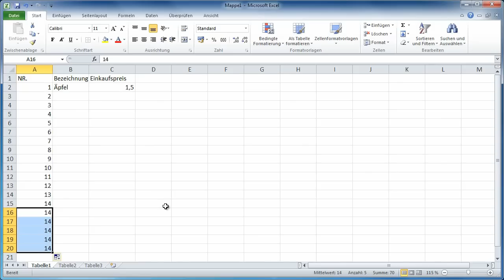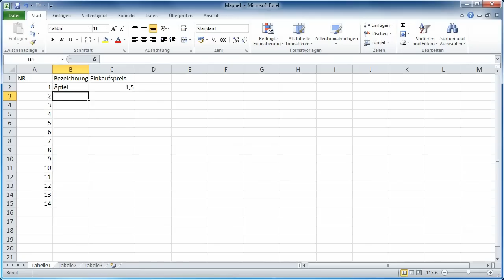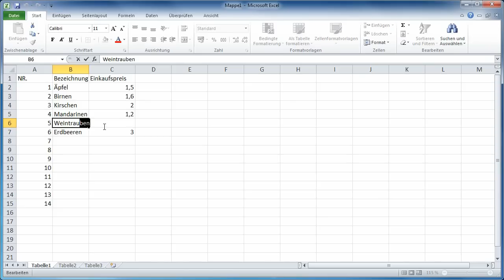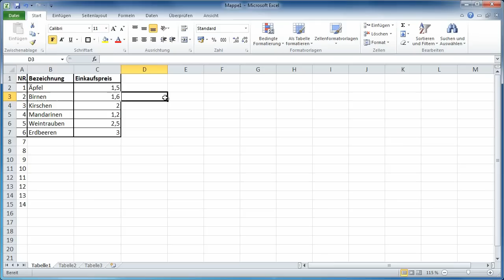Excel 2010 Anfängerkurs Teil 2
Teil 2 / 7 meines Excel Anfängerkurses. Weitere Excel Lernvideos findest du auf meiner Homepage

Inhalt:Die Autofill Funktion, Zelleninhalte löschen,kleine Tabellen, Tabellenrahmen, Tabellenköpfe